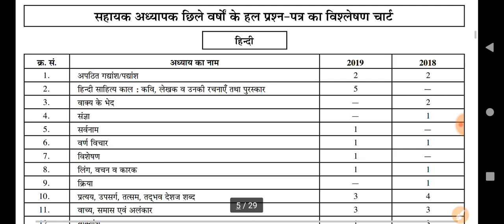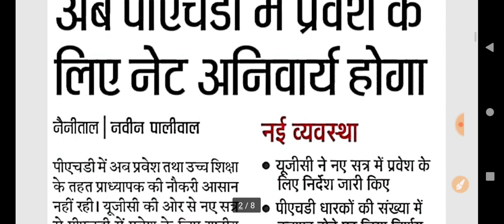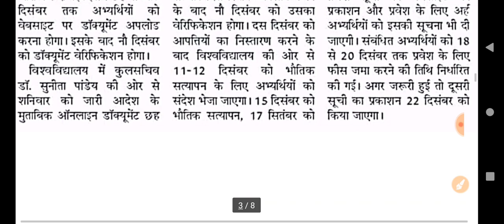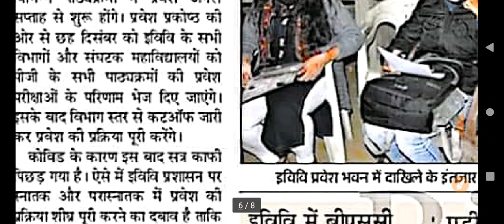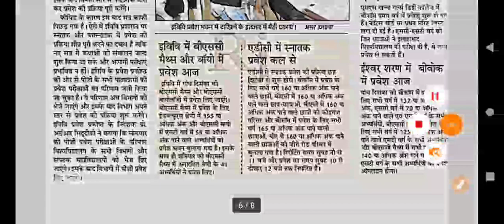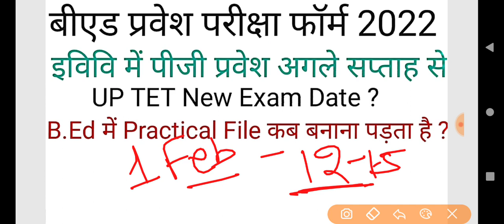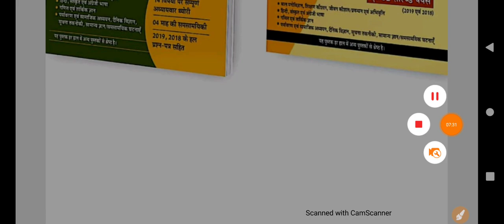NTPC CBT-1 Result Date | UP TET New Exam Date | UP B.Ed Entrance Exam Online Form 2022 News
AMAZON